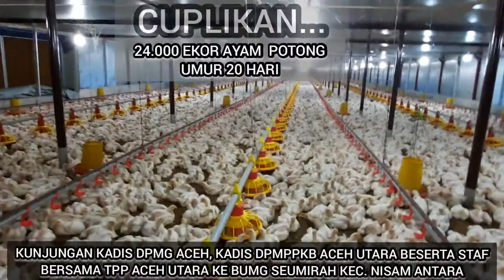PART 01 | KUNJUNGAN KADIS DPMG ACEH, KADIS DPMPPKB MELIHAT 24RIBU EKOR AYAM POTONG PUNYANYA BUMG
Kunjungan Kepala dinas DPMG Aceh dan Kadis DPMPPKB Aceh Utara dan staf didampingi Tim TPP Acwh Utara, Pendamping Desa, Pendamping Lokal Desa bersama Geuchik Gampong Seumirah, Sekretaris Desa, Ketua Badan Usaha Milik Gampong, Tokoh Pemuda, warga setempat meninjau usaha budidaya ayam potong milik BUMG Gampong Seumirah . Gampong ini telah investasi kan dana dese ke BUMG telah mencapai Rp. 1 M lebih untuk budidaya ayam potong sebanyak 24.000 ekor dengan massa sekali panen selama 32 hari memakai kandang broiler yang canggih semuanya diatur serba otomatis @ZaraBarawas